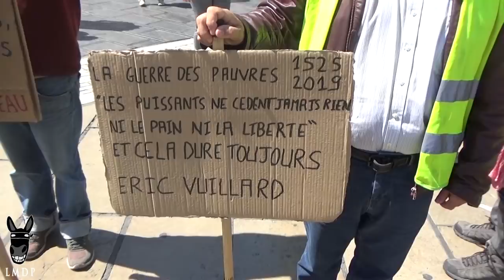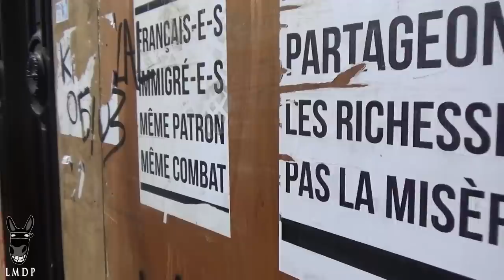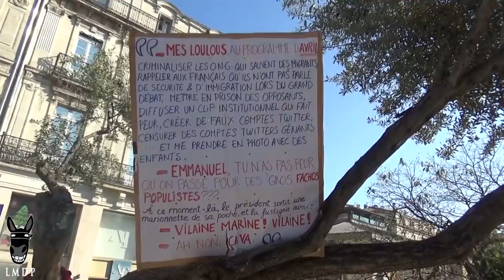Gilets Jaunes Acte 22 - Montpellier, forte mobilisation contre la loi anticasseurs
- utilisation des images soumise à autorisation
Entre trois et quatre mille personnes ont manifesté à Montpellier pour l'acte 22 des gilets jaunes et l'appel lancé par la Ligue des droits de l'Homme, des syndicats et de nombreuses associations à protester contre la loi "anticasseurs" récemment promulguée.

En l'absence de black blocs partis en direction de Toulouse pour l'appel national, les forces de l'ordre ont joué une partition bien plus calme qu'à l'accoutumée, confirmant le changement stratégique vers une baisse de tension dans la répression à Montpellier. Quatre interpellations ont eu lieu en fin d'après midi.